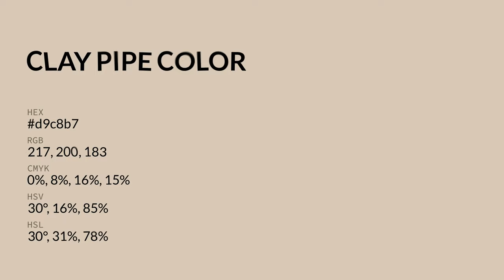Clay Pipe color d9c8b7 hex color - Yellow color - Cool color d9c8b7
What color is Clay Pipe ? d9c8b7 hex color - Yellow color - Cool color d9c8b7

Hex d9c8b7 Color Code is also known as Clay Pipe color.